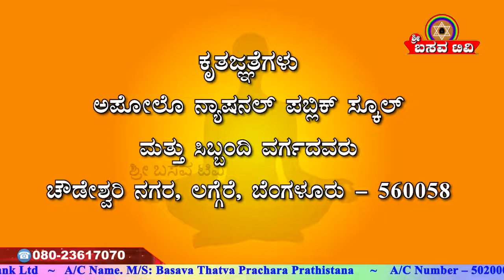Sri Basava T V BASAVA YOGA JAGDEESH EP 03